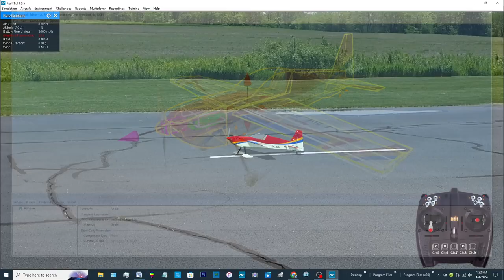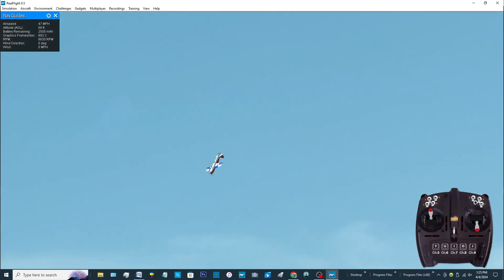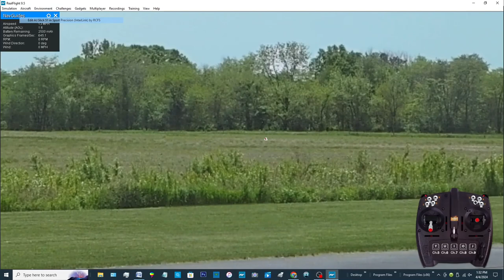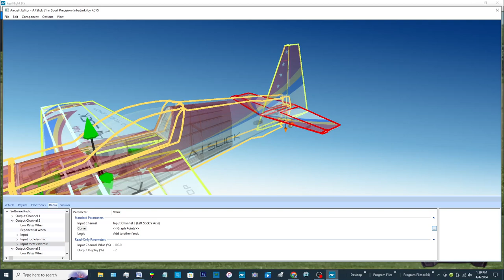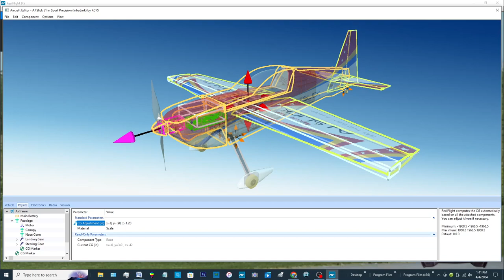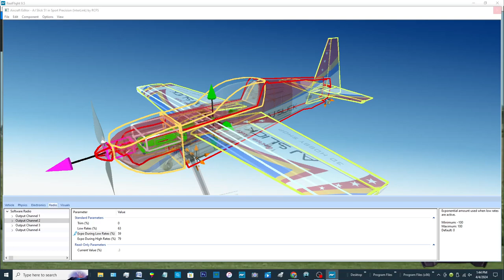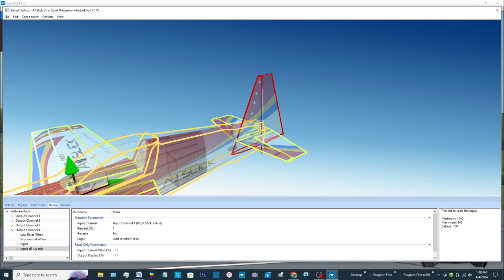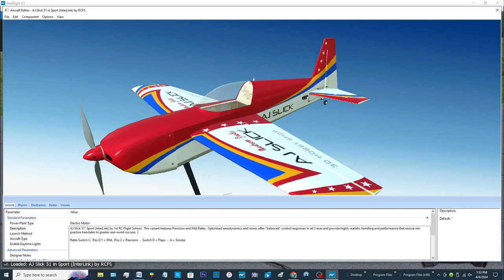RealFlight Plane Mod Time Lapse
Time lapse of 1st RC Flight School Instructor, Dave Scott, editing a model in RealFlight to perform as close as possible to the real thing.  1 hr = 90% done, 90% to go...